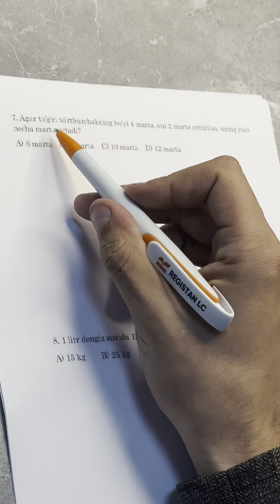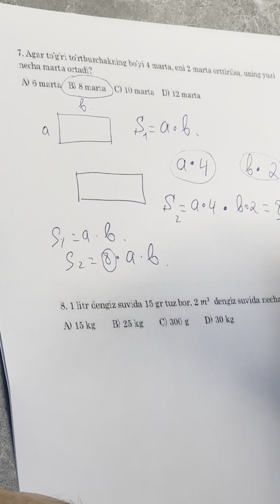Prezident maktabi imtihonida tushadigan savollarga o'xshash savollarning tahlili | Azizbek Fayziyev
Sizlarga savollarning tahlili foydali bo'ldi degan umiddamiz. Agar yana shu kabi videolarni ko'paytirishimizni istasangiz izohda fikrlaringizni qoldiring.

Oflayn darslarimizga yozilish uchun: 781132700

Ilmingiz ziyoda bo'lsin! Iloyim prezident yokida ixtisoslashgan maktablarning iqtidorli o'quvchilaridan bo'lish nasib qilsin.